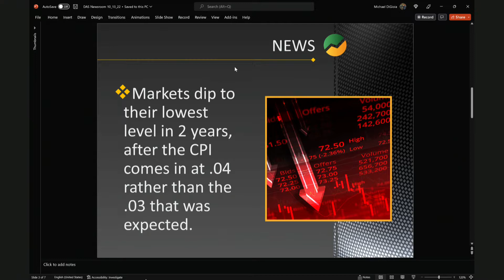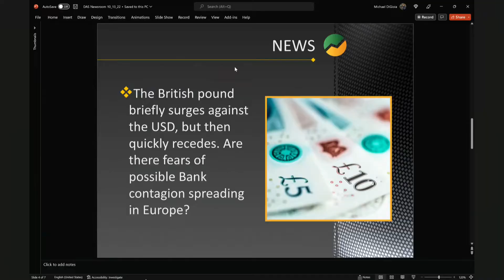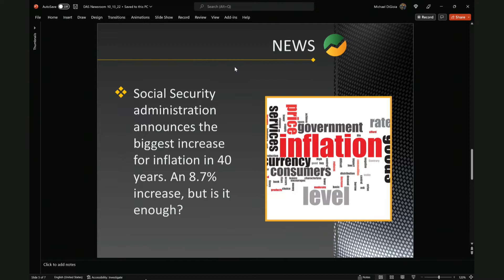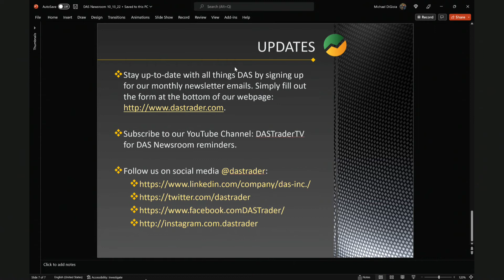DAS Trader Newsroom: Special Report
The DAS Trader Newsroom is reporting live from the nasdaq Market Site with a special report on the CPI Numbers, as well as issues in the European Union and the upcoming midterms2022 election. Join in as @Mike from @DASTraderPRO and @Jill from @nasdaq discuss these pertinent news items.

This recording took place on October 13th, 2022.